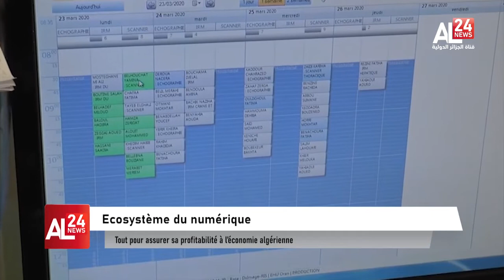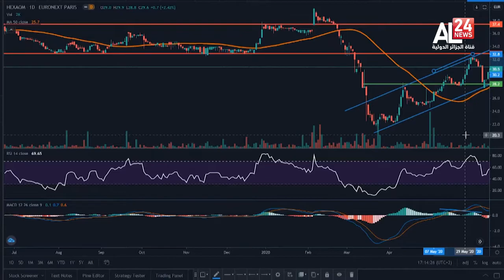Ecosystème du numérique: tout pour assurer sa profitabilité à l'économie algérienne